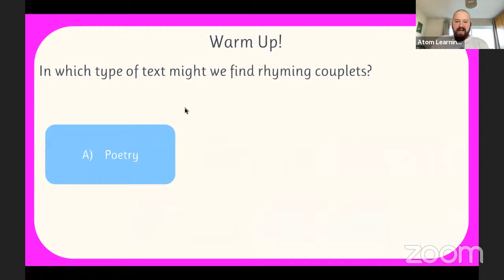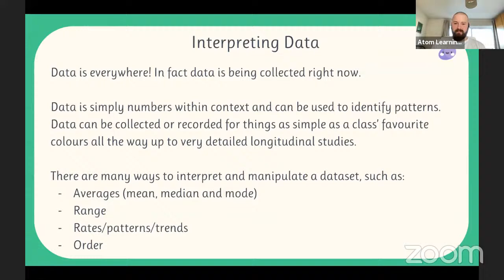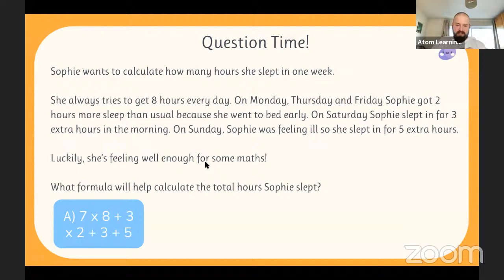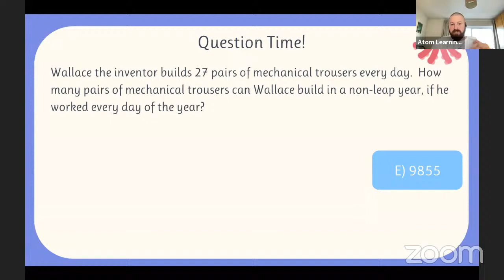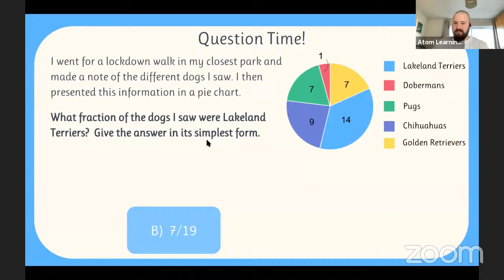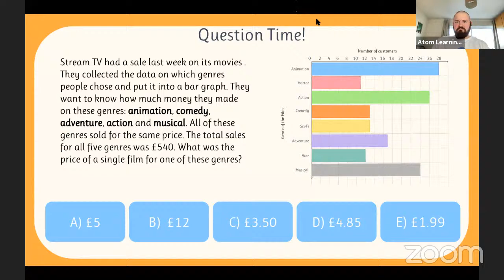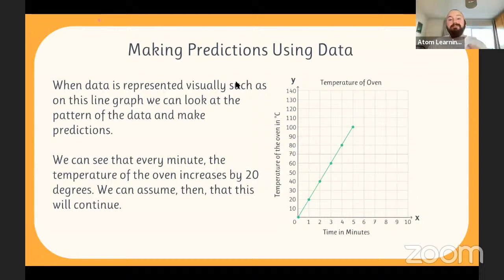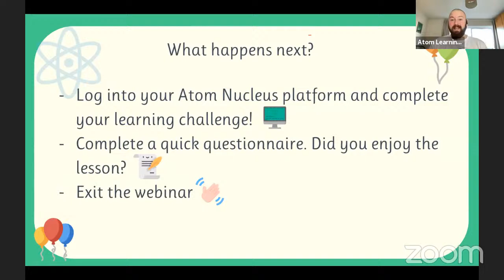Atom in the Afternoon: Maths Lesson for Primary School Children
In this lesson, James will be looking at all things data: bar charts, line graphs, pie charts and more! Perfect for primary school children aged 7 - 11. Follows the national curriculum.

To help with lockdown, we are making some of the videos from our lesson library free to help with the pandemic. They will only be available until mid-February! Want more videos?